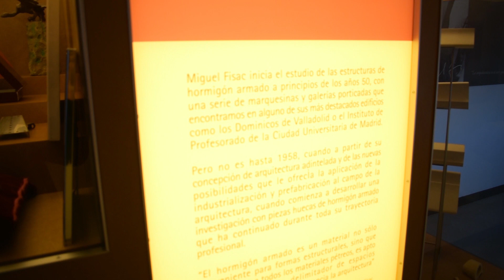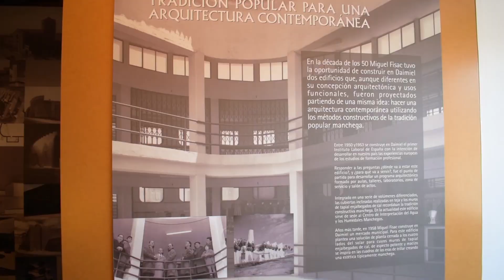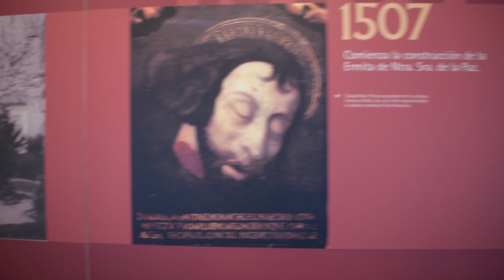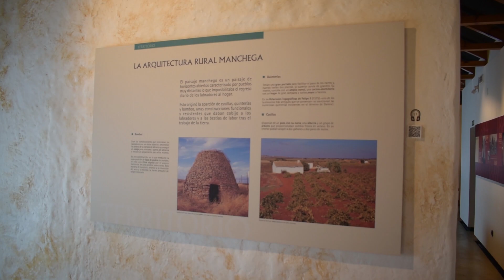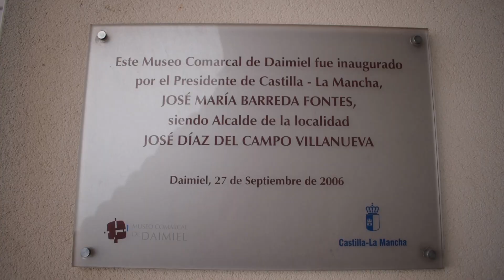El Museo Comarcal de Daimiel cumple 18 años